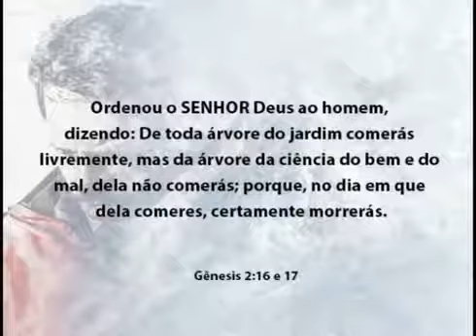Tema 2 - A Necessidade do Resgate - Gênesis 2:7